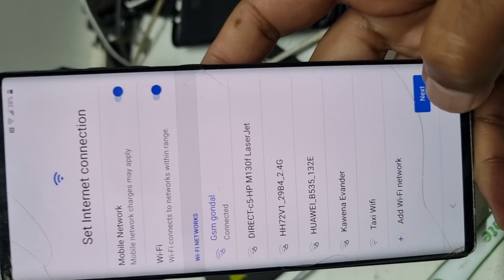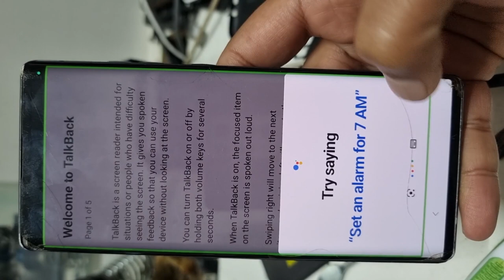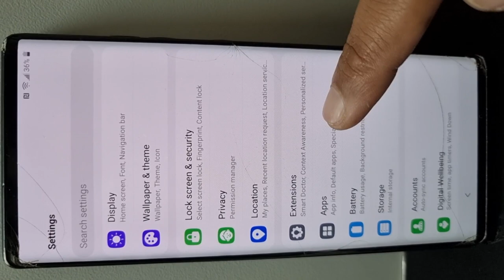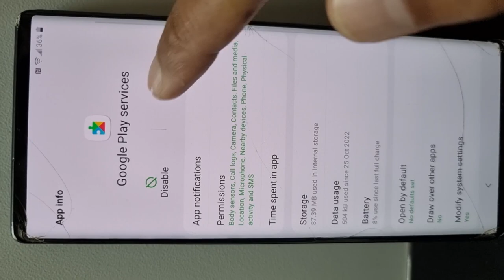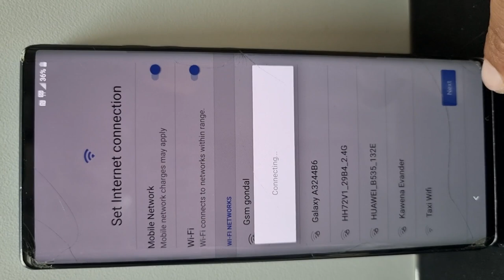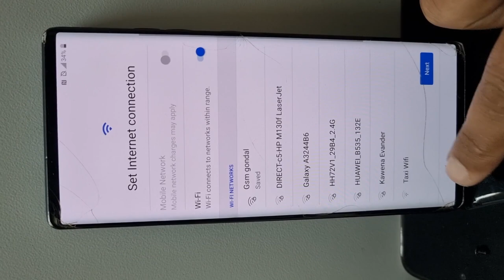LG Wing Android 13 frp bypass without pc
download tool and file downgrade u will 100% bypass